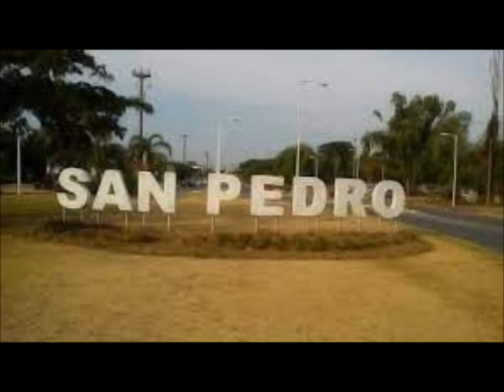LOPEZ TERRA - AYRALA